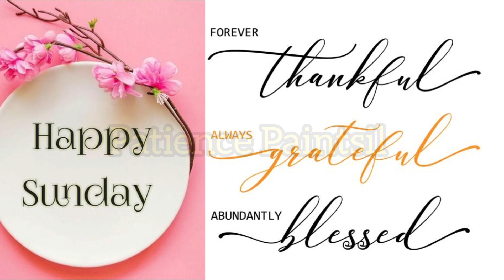Solemnity of Our Lord Jesus Christ, The King of The Universe 👑 || #2023 🇬🇭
Solemnity of Our Lord Jesus Christ, King of The Universe 👑 || 2023 🇬🇭

We focus on The Homily - By Very Rev. Fr. Lawrence Krah

From: The Star of The Sea Cathedral - TAKORADI, Ghana 🇬🇭

In this video includes:
Collection, Offertory, Blessings on Birthday Celebrants & Special Occasions, Adoration of TheBlessedSacrament
•Winner 🏆 of The Maiden Edition of Cath-Kids introduced, End of Mass, Recession

Paintsiwaa's Kitchen

The World With Special Pee